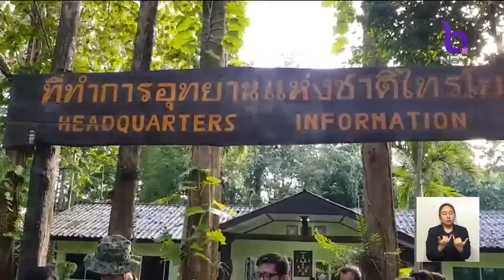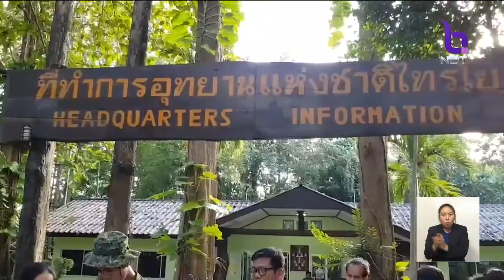คุมตัวขบวนออฟโรดลักลอบเข้าเขตอุทยานฯไทรโยคล่าสัตว์ป่า อ้างตัวเป็นปลัดอำเภอด่านมะขามเตี้ยนำทีม